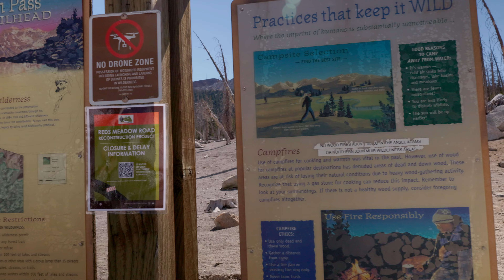Mammoth Lakes Memories: Off-Grid RV Camping, Stunning Vistas and Fishing with Family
Join us on an unforgettable Mammoth Lakes adventure, where we explore rugged 4x4 trails, enjoy peaceful fishing on Convict Lake, and boondock in the heart of the Eastern Sierra.

We'll take you off the beaten path, showcasing stunning vistas from Minaret Summit, sharing the dramatic history of Convict Lake, and indulging in delicious burgers at a local favorite. Along the way, we'll offer tips for boondocking in this scenic region and creating lasting memories with loved ones.

Chapters:
0:00 - Start
0:40 - Driving to Mammoth
2:52 - Boondocking Site
4:48 - Minaret Vista Off-Roading
13:40 - Fishing at Convict Lake

Songs in this video in order of appearance:

Circle Round the Sun - Sky Toes
Indie Summer - Sky Toes
Burning Low - Allalo
The Great Arc - Tiristan Barton
Interstellar Gravity - Soundroll
Kite Flight  - Kite Flight
Eternity - Soundroll
Open Road - Kite Flight

You can see the equipment we used to make this video at our amazon storefront